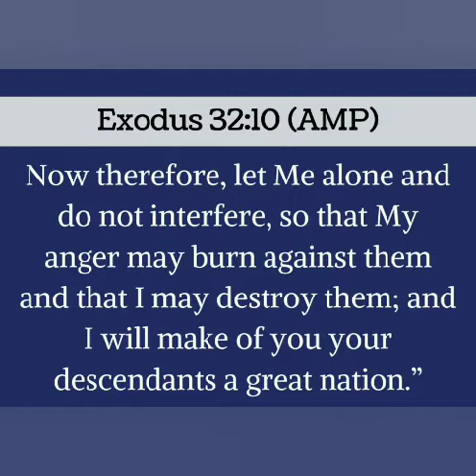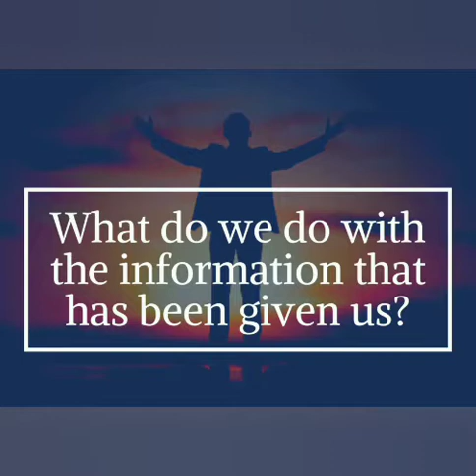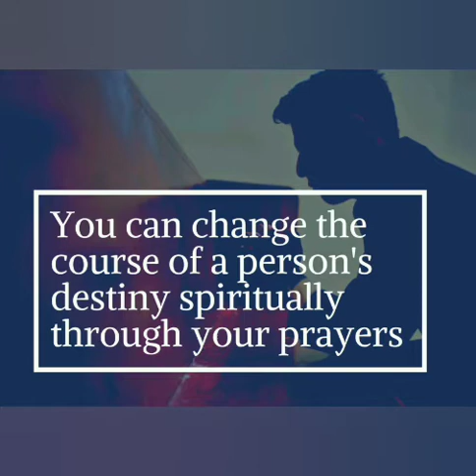INTERFERE, PLEASE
Today's Episode